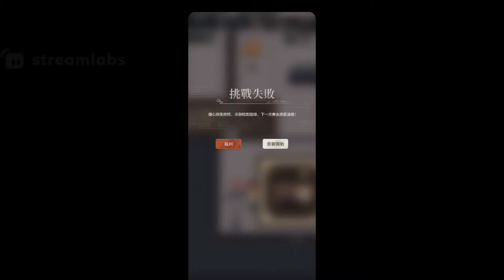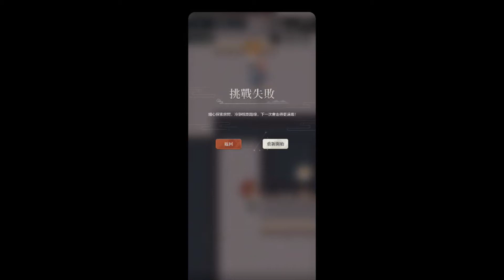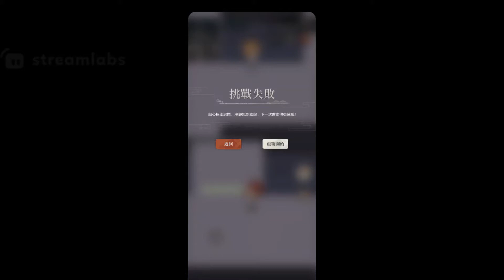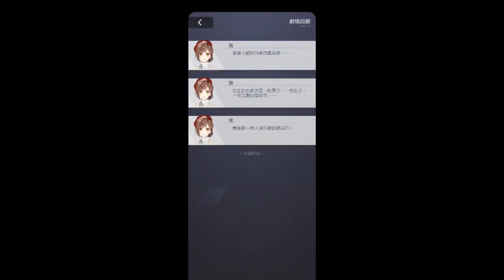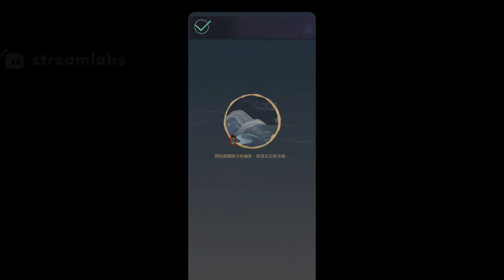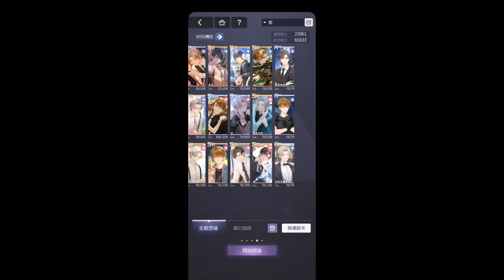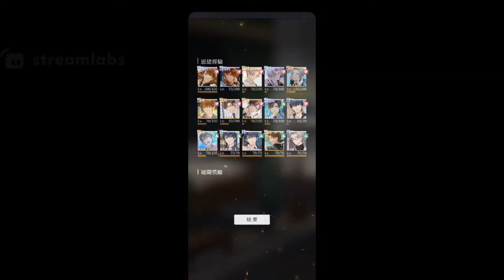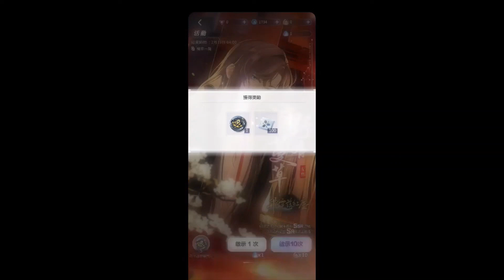未定事件簿飛雪落紅塵亂步|| Tears of Themis CNY 2022 Event Area 3 + Secret Stage 1 and 2 Gameplay (Twitch VOD)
Malding session smh smh
Will add the timestamps of my successful runs so it can help you in any way ._.

TimeStamps:
0:48 Stage 1 (with tutorial)
4:48 Stage 2 malding
8:10 2nd try
9:55 3rd try
10:10 4th try (Successful Run)
13:57 Stage 3
15:05 2nd try
16:22 3rd try
17:02 4th try (successful Run)
20:03 Stage 4 Malding time
50:33 FINALLY SUCCESS
54:50 Secret Stage 1
59:05 Mini Game
59:30 Mini Game 2
1:02:02 Mini Game 3
1:07:30 Me trying to crack my brain but failed
1:13:33 5159 Password
1:14:33 Secret Stage 2
1:18:20 Exploring other things in the event + debate
1:26:15 Single Pulls to burn my Tears lmao